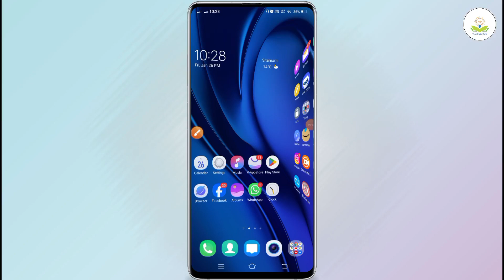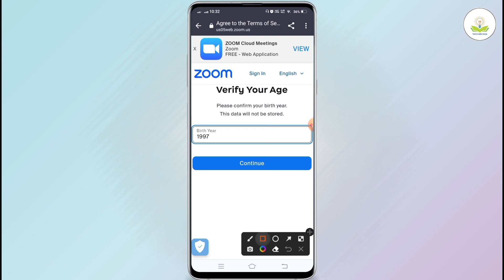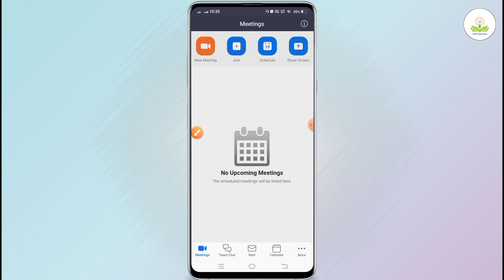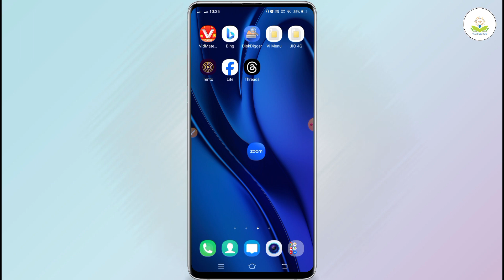Zoom app ki id kaise banaye | How to create zoom app account | zoom app me account kaise banaye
About :- dosto aajke video me apko batane wala hu zoom app account kaise banaye ummed karta hu apko yeah video pasand aayegi